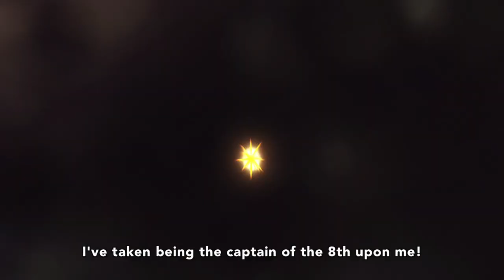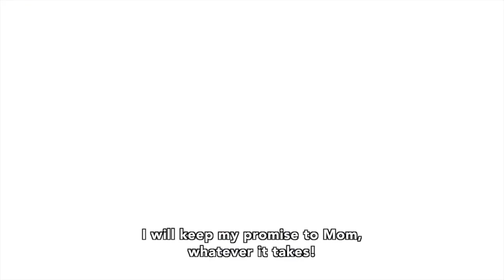Fire Force Cour 2 | OFFICIAL PREVIEW